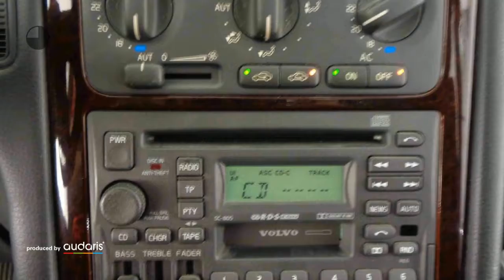Volvo V70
Verbrauch komb: 8,9 l/100km
Verbrauch innerorts: 12,3 l/100km
Verbrauch außerorts: 6,9 l/100km
CO2 Emmision komb.: 213,0 g/km
CO2-Effizienz: G

Hersteller: Volvo
Modellvariante: V70
Leistung: 170 kW
Hubraum: 2.435 cm3
Kraftstoff: Bezin
Getriebe: schaltgetriebe
Gesamtgewicht: 1.970 kg
Karosserie: stationwagon (5 drs)
Farbe: silber

Ausstattung:
* 4 Airbags
* Polsterstoff
* ABS (Antiblockiersystem)
* Servolenkung
* Zentralverriegelung
* Klimaanlage
* Elektrische Fensterheber
* Außenspiegel elektrisch verstellbar
* Elektrische Wegfahrsperre
* ESP (Elektronisches Stabilitäts-Programm)
Beschreibung: